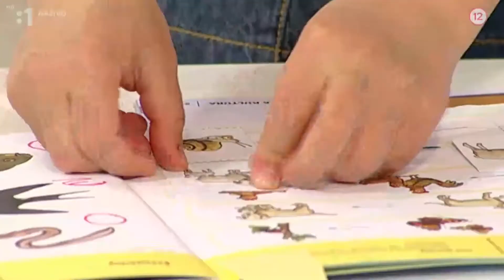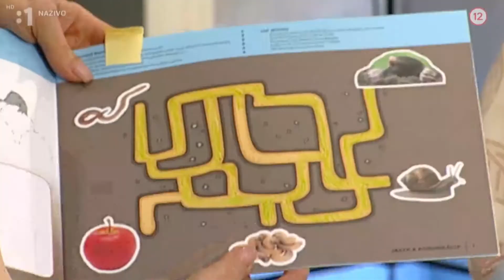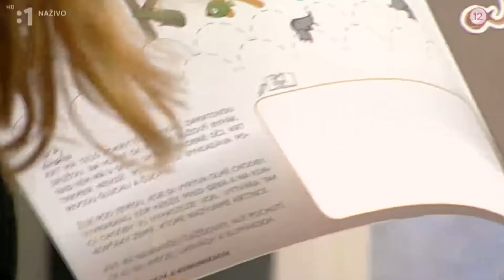Pracovné zošity Škôlkar v Dámskom klube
Pozrite si rozhovor Soni Mullerovej s doc. PhDr. Zuzanou Petrovou, PhD. - lektorkou a spoluautorkou RAABE o tom, ako s pracovnými zošitmi Škôlkar môžu pracovať aj rodičia doma. Dnes už naozaj nemusíme nechávať výchovu a vzdelávanie detí len na materskú školu. Spoznávať svet okolo nás je predsa veľká zábava. O to viac, ak sa to deje spolu s rodičmi.